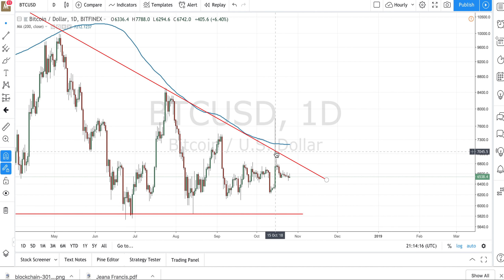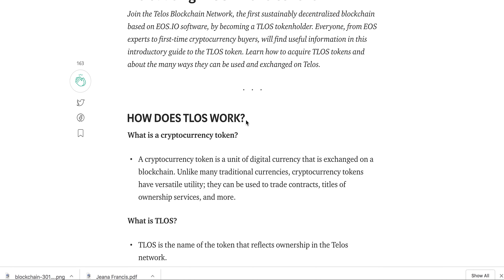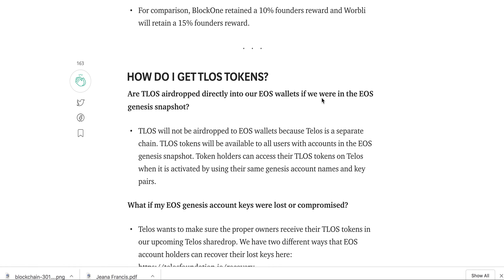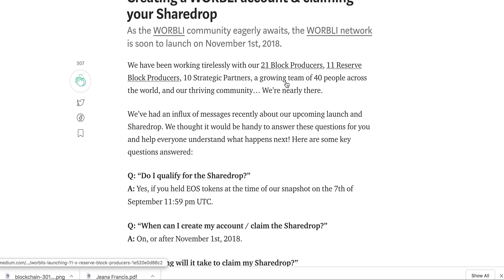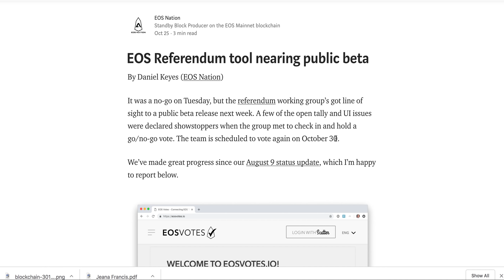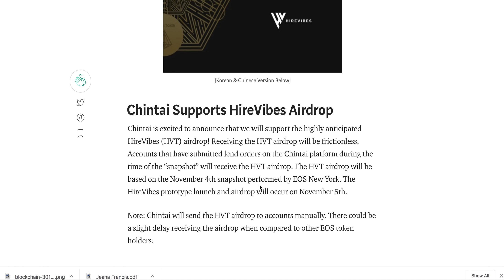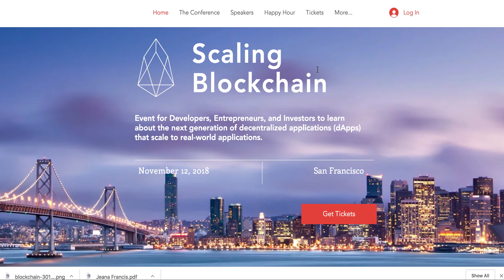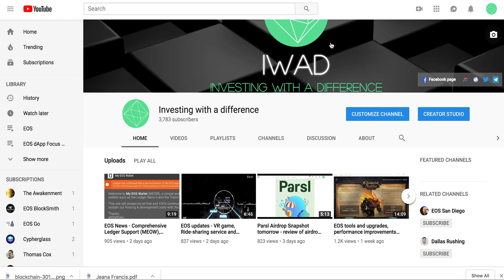Weekend Updates - A lot happening around Nov 1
We are back with a weekend update on markets, EOS ecosystem and some important updates for EOS token holders regarding TELOS, WORBLI. Interestingly, a lot of things are expected in next week and specifically around Nov 1st.
(Apologies in advance for noisy audio)